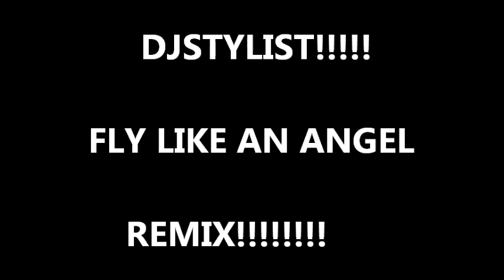dj stylist - fly like an angel (remix)